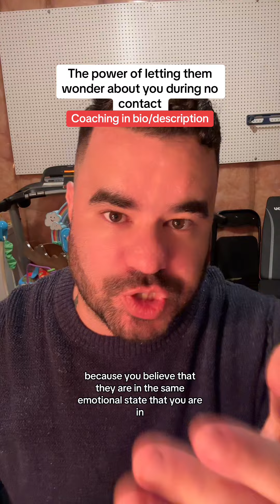The POWER of Letting them wonder about you during no contact